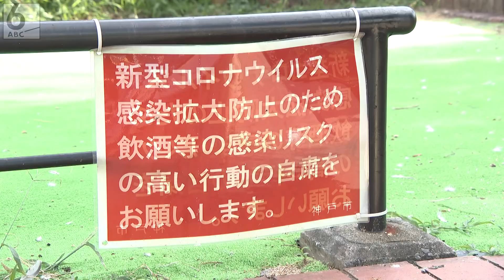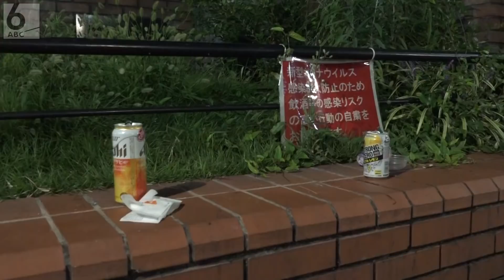【汚かったから】 路上飲みのごみを拾い続ける7歳の女の子と父 【コロナ禍を生きる】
コロナ禍で、店に行かずに街角などで飲食する、いわゆる「路上飲み」が増えています。
そこで浮き彫りになったのが、ゴミのポイ捨てです。街で、捨てられたゴミを拾い続ける、ある親子に密着しました。